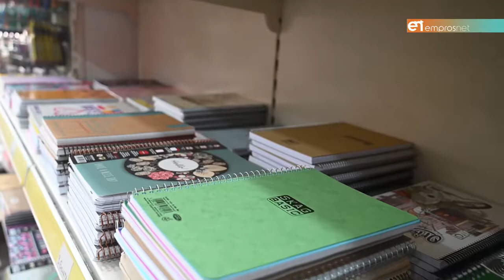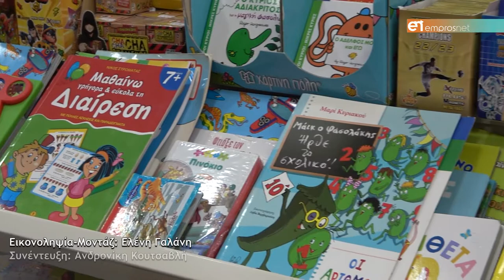Για σχολικά στου Δουκαρέλλη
Με προσφορές σε κάθε περίοδο